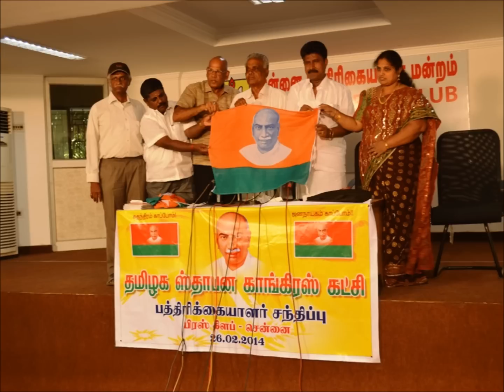தமிழக ஸ்தாபன காங்கிரஸின் பத்திரிகையாளர் கூட்டம்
தஸ்காவின் பத்திரிகையாளர் கூட்டத்தில் அதன் கொள்கைகள் விளக்கப்பட்டது. தலைவர் வேலூர் வரதராஜன் விளக்கினார்.